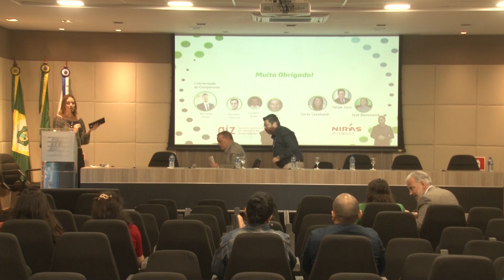FIEC Summit 2022 - Política do hidrogênio verde em Portugal - 04 08 22